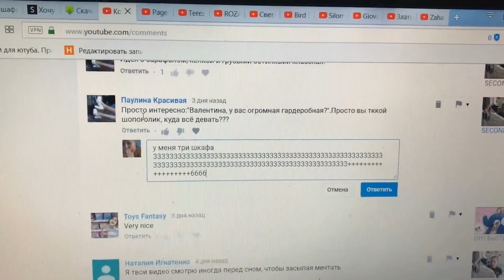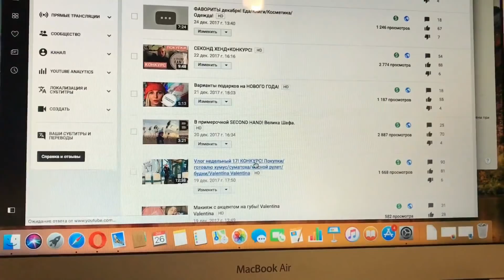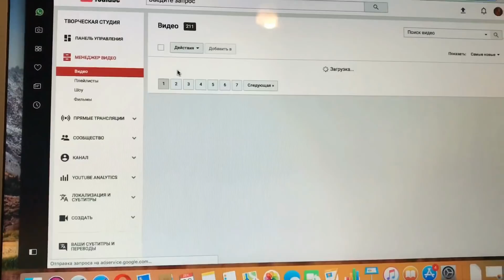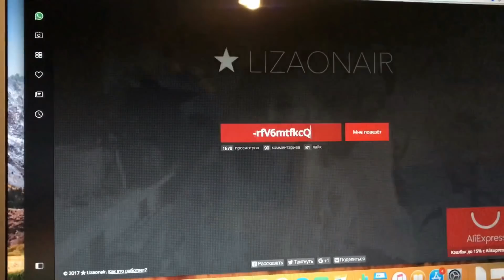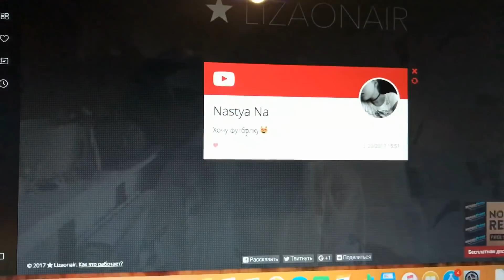Vлог недельный 18! НОВЫЙ КОНКУРС! Valentina Valentina! Результаты конкурса!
ссылка на девочку, которая выиграла футболку с влога недельного 17!

вот ссылка на статью!

Привет, ребята!
Не забывайте подписываться на канал!  Для участия в конкурсе напишите хочу футболку!